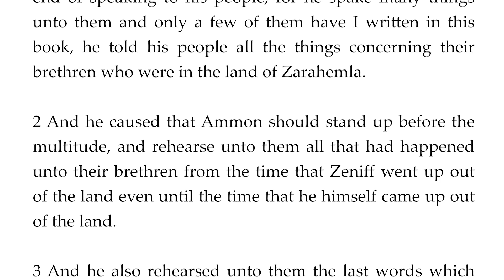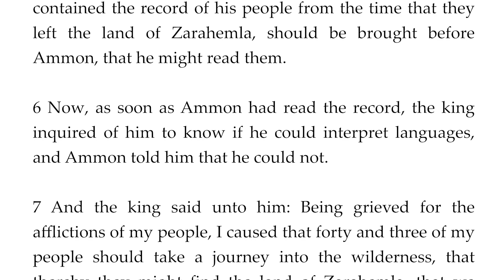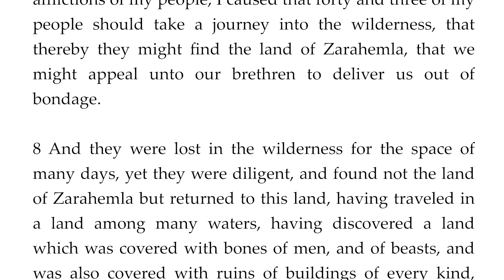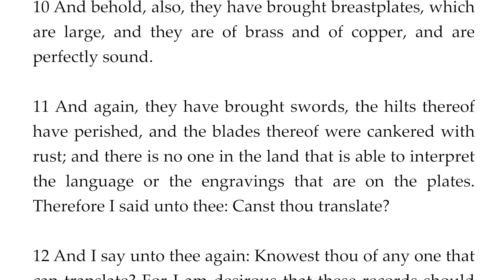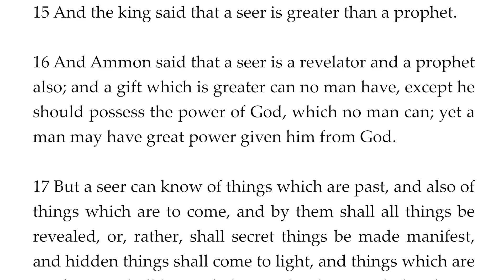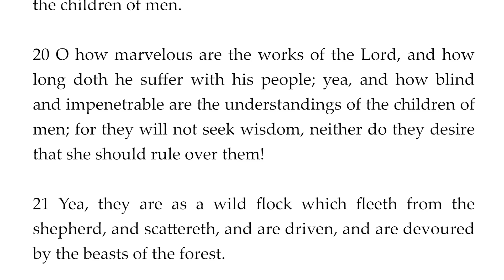The Book of Mormon: Mosiah 8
The text and audio for this chapter can be found

I am a member of the Church of Jesus Christ of Latter-day Saints. I claim no ownership to the text or audio production of The Book of Mormon. I felt moved to make the text available in video format to make it more easily accessible to those who would prefer to study it this way.